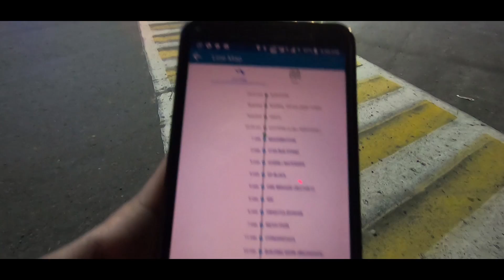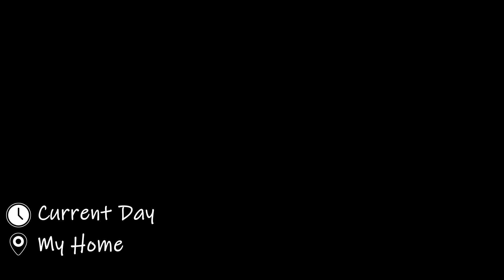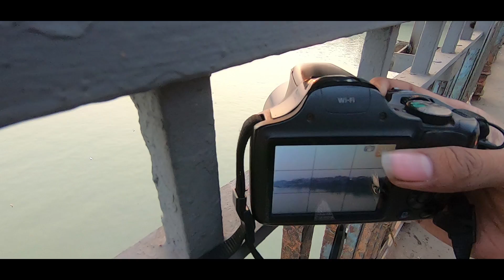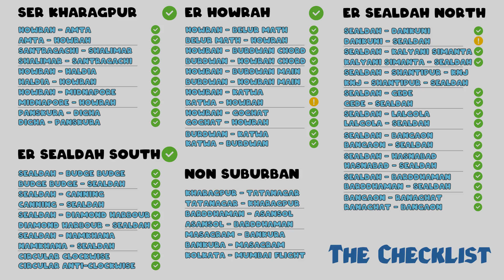A Walk over the Howrah Bridge | Kolkata VLOG 20 | Exploring India by Rail - GoPro Hero 7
Completing the Last remaining suburban timelapse was the main achievement of this day. Now I had all the suburban routes of Kolkata Covered in my Laptop.
I Finished the task in first half of the day, so spent the remaining part capturing trams near Fort Williams, and then Walking of the Iconic Howrah Bridge.

*Subtitles to be updated soon*